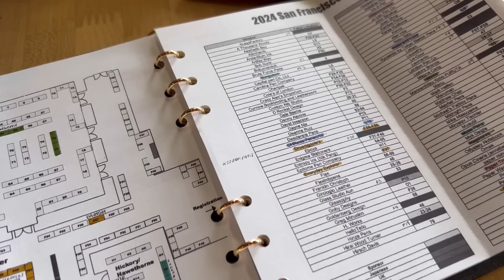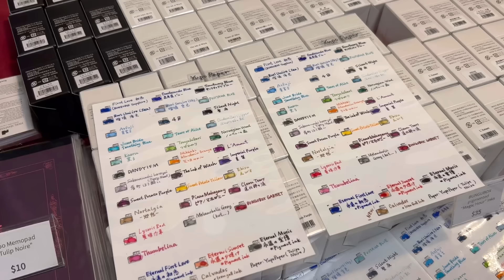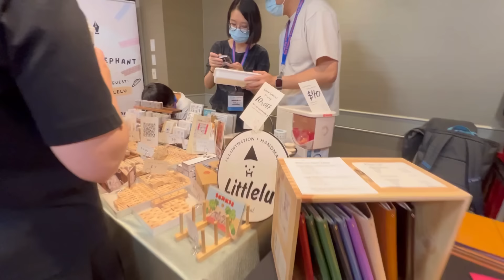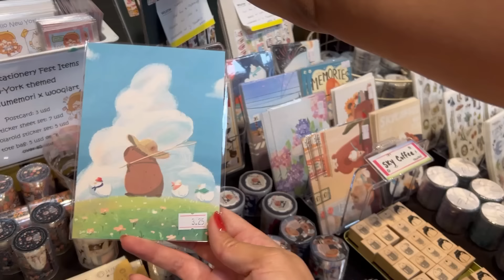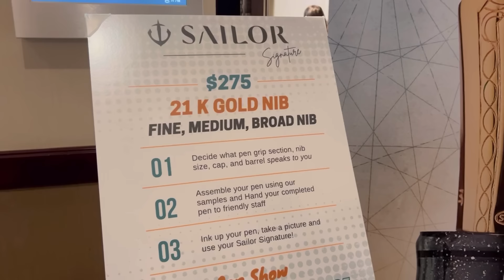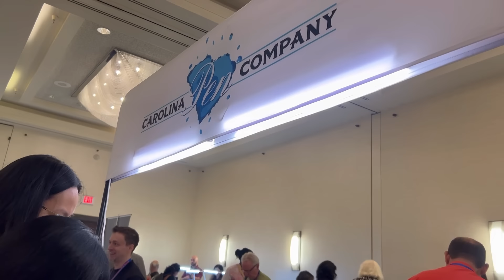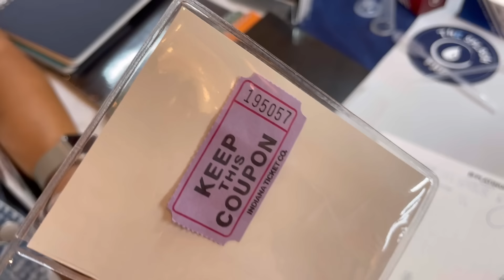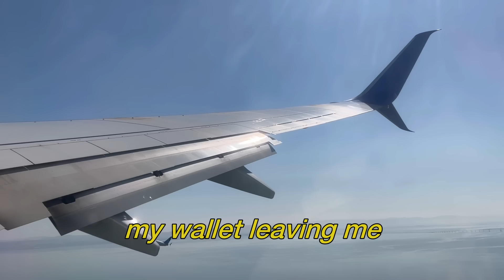📹 VLOG | San Francisco International Pen Show 2024! | My FIRST Pen Show!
It's my first time attending the SF Pen Show and I had a blast! I will have a separate video of my haul coming soon!

Vendors featured in the video:
Bungubox
Leonardo Officina Italiana
Aesthetic Bay
Everyday Explorer Co.
Plotter
London Pen Co.
Pinky Elephant and Little Lu
Inky Converters
Tokubetsumemori
Eboya
Schon Design
Pen Realm/Kirk Speer
Sailor
Yanchanko/Fog Cats
Kubo & Lucy
Rickshaw
Flax Pen To Paper
Carolina Pen Co.
Karas Kustoms
Fountain Pendulum
Luxury Brands of America
Dale Beebe
Maido
Studyo Agackakan
Taccia
Stylo Art
Nagasawa
Travelers Company USA

📱 𝘎𝘦𝘢𝘳
Camera: iPhone 12
Canvas Lamp with Desk Clamp shopcanvas.co
Rode Video Micro Mic

🎵 𝘔𝘶𝘴𝘪𝘤 𝘊𝘳𝘦𝘥𝘪𝘵𝘴
Taro Swirl by Massobeats
Jasmine Tea by Massobeats
Drizzle by Massobeats
Lush by by Massobeats
Rose Water by by Massobeats
Peach by Massobeats
Hillside by Massobeats
Lavender by Massobeats
Honey Jam by Massobeats
Gingersweet by Massobeats
Travel by Lukrembo